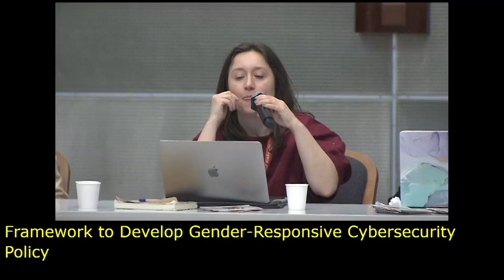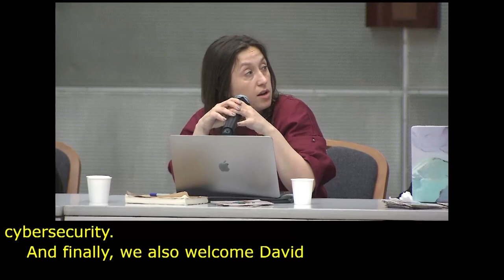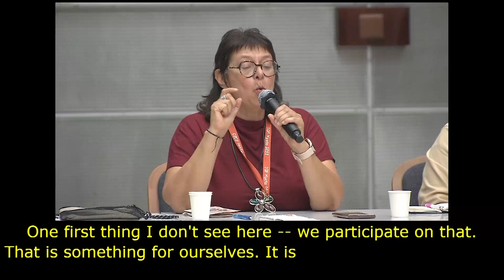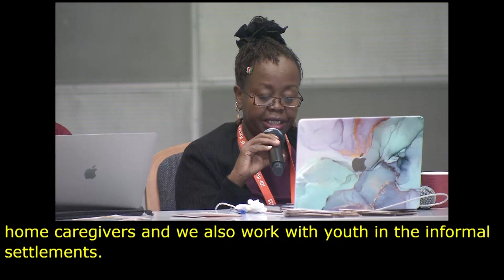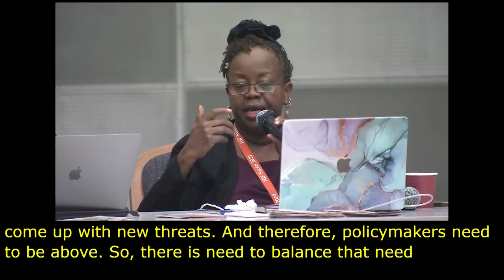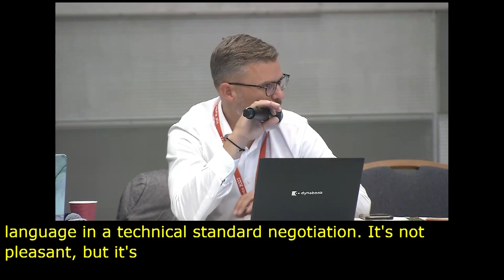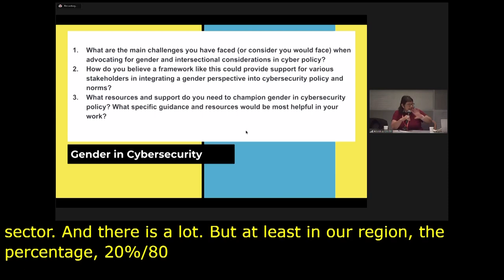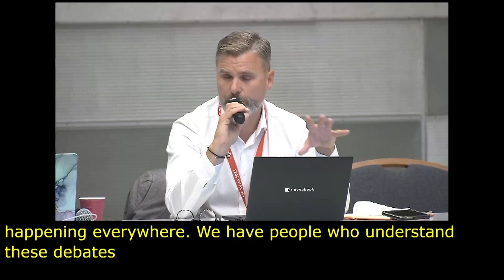IGF 2023 Day 3 Workshop Room 2 Framework to Develop Gender responsive Cybersecurity Policy